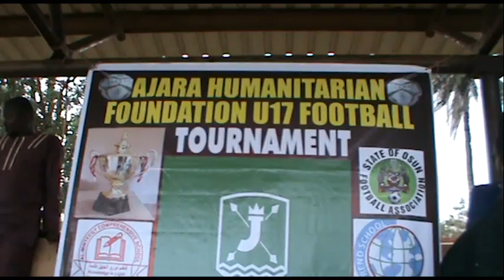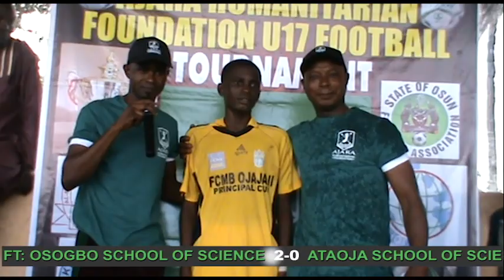AJARA 2022 HUMANITARIAN U17 FOOTBALL COMPETITION HIGHLIGHT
AJARA 2022 HUMANITARIAN FOUNDATION  U17 FOOTBALL COMPETITION HIGHLIGHT